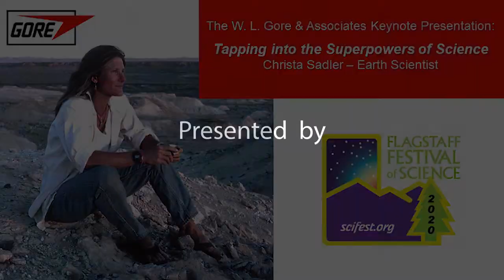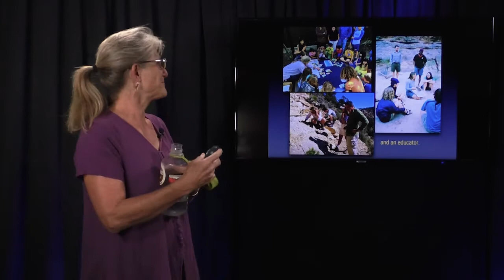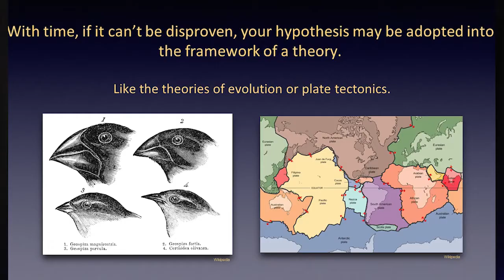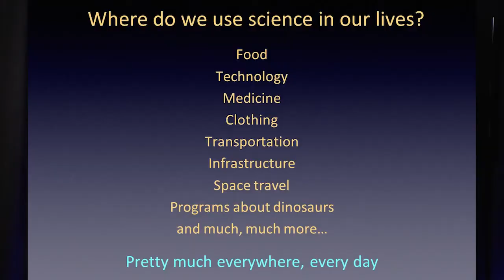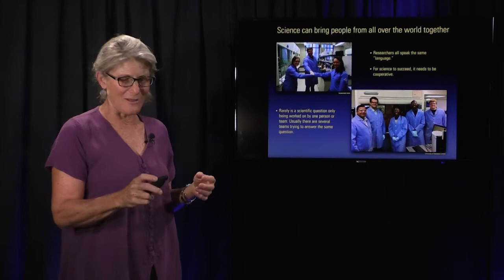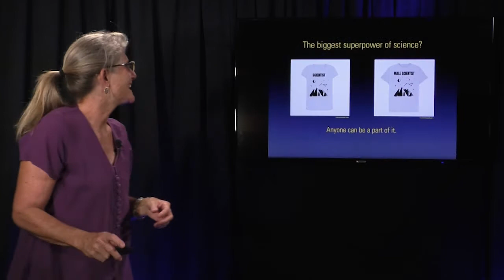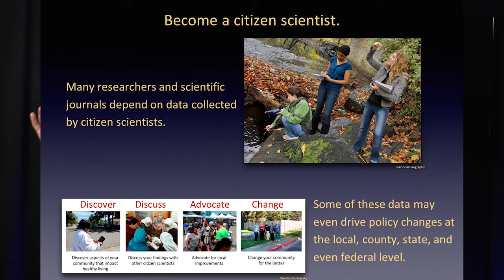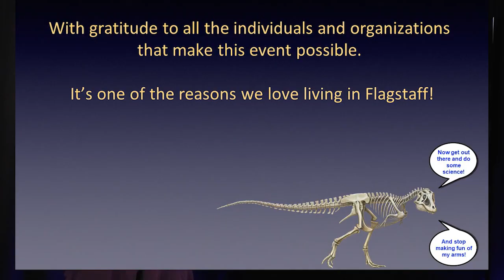2020 W. L. Gore & Associates Keynote Presentation: Tapping into the Superpowers of Science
Christa Sadler has been playing in the dirt and investigating the environment around her since she was a child. Join this river-running Earth scientist as she shares her world of exploration and discovery in search of dinosaurs, past civilizations and clues about the future of our planet. Learn how science works and how you can get involved in the adventure. Participate in a live, remote question and answer session following the presentation!